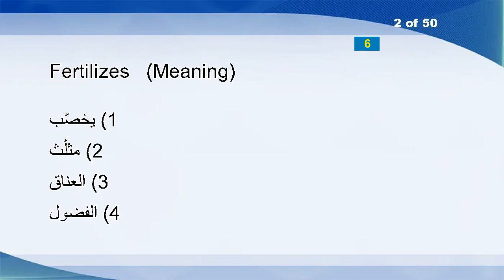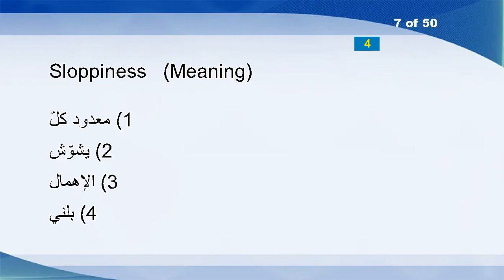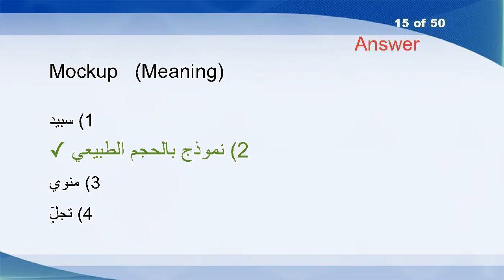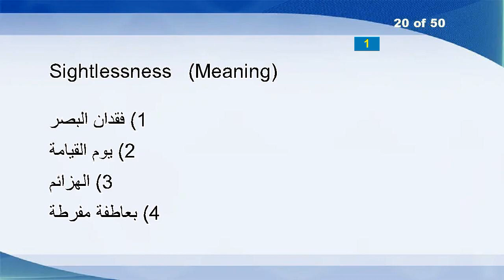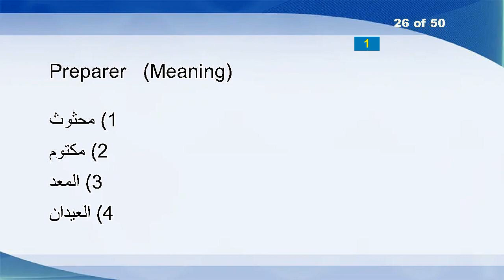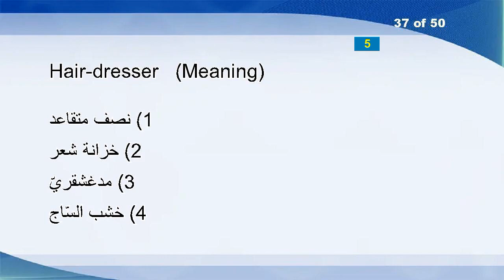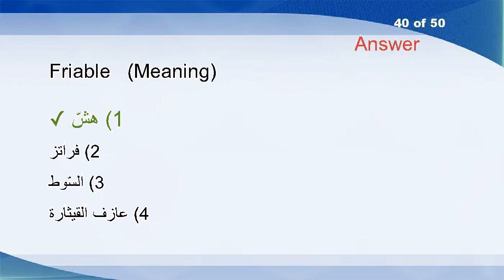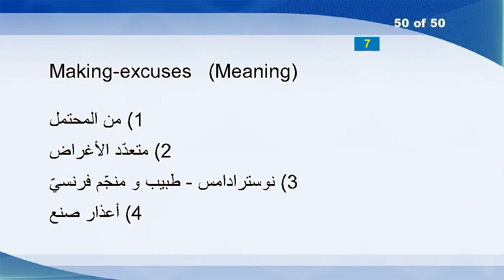English Arabic Vocabulary Word Power Test 549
Unsufficiency
Fertilizes
Insupportably
Ritualistic
Shopper
Conjuror
Sloppiness
Nucleonics
Cootie
Remorseful
Greetings
Abditive
Aculeus
Prenticing
Mockup
Corroded
Determinability
Rico
Kilowatts
Sightlessness
Horsefly
District
Subgoal
Outlaying
Tyke
Preparer
Absinthe
Heliogravure
Macroprocessor
Heads
Lushness
Unwashed
Emits
Speedboat
Polemizes
Forgeable
Hair-dresser
Razzed
Gibbeted
Friable
Aberrational
Scorns
Fingerposts
Font
Creighton
Potpourri
Parishioners
Manhandle
Herbivorous
Making-excuses